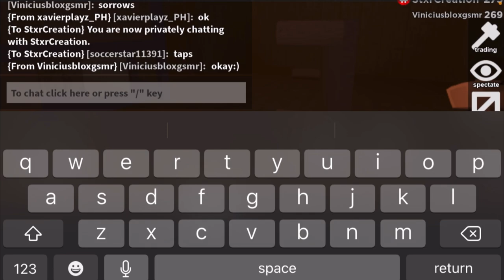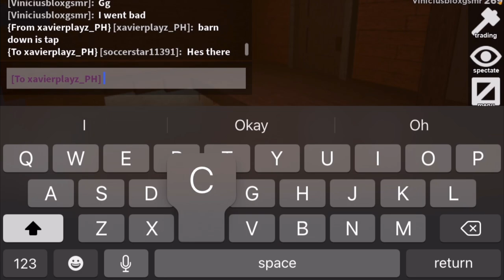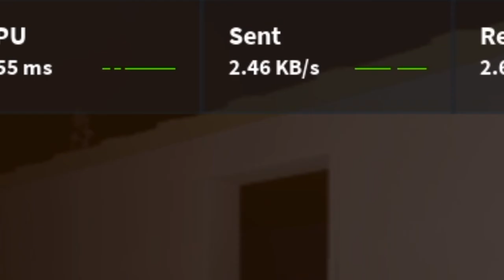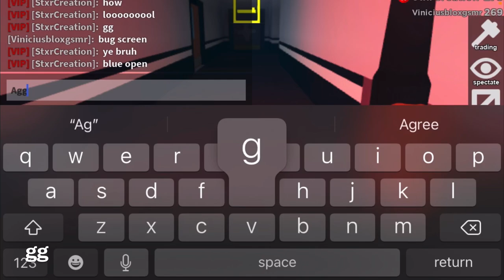I Flicked Her At Conference!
Me thinking if it was a hit or a broken 🤔

What recorder do i use? From my phone

What phone do i have? An iphone SE 2020